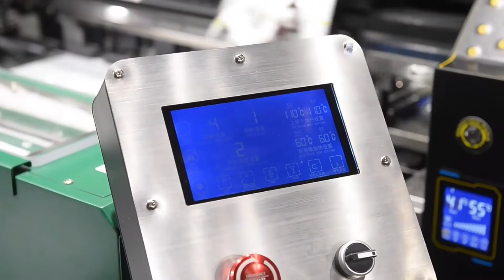An Up-close Look at MT's New-upgraded Direct to Film Printer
DTF printing, the best way to produce custom apparel today.

Wide range of it's applications – You can apply DTF transfers to any fabric.More benefits exceed your imagination – No color restrictions, easier operation and maintenance, use less ink, fewer printer head clogs, etc.

See how DTF printer prints stunning and crisp images in this video.

      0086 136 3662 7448 (Wechat)

For a complete guide to starting a DTF printing business, please